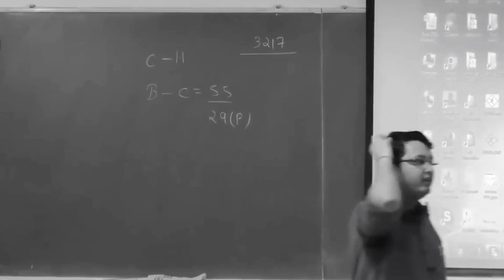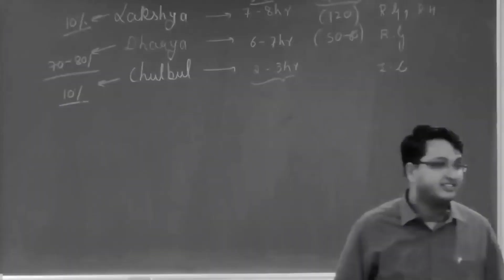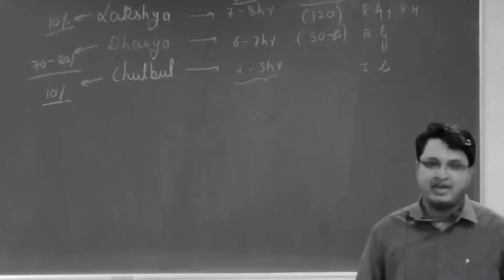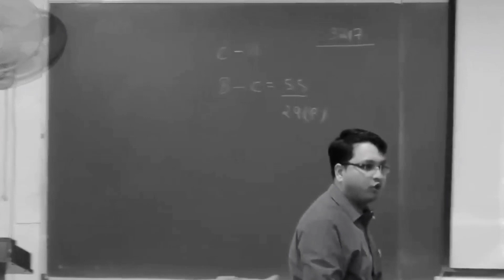The man with the only hand | Karoly Takacs | NV sir motivation | MOTIVATION LINES | HINDI MOTIVATION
NV Sir (Mr.Nitin Vijay) completed B.Tech from IIT (BHU) Varanasi. NV Sir is Managing Director & Sr. Faculty of Motion Education Pvt Ltd. He is a Physics champion faculty with vast teaching experience of 15 Years. He has transformed several struggling aspirants into IITians during this period. His passion for teaching knows no bounds.

➭ इस Video clips से हमारा उद्देश्य किसी व्यक्तिविशेष, समाज, विशेष समुदाय की भावनाओं को आहत करना या ठेस पहुंचाना नहीं है, यदि यह video clips आपको अच्छी लगती हैं तो आप अपनों के साथ शेयर भी कर सकते हैं ✍🏻

NV SIR
Nitin Vijay sir
NV SIR funny moments new
Etoos India
Etoos education Kota
IIT JEE MAINS AVANCED Kota funny
funny teacher compilation
physics neet 2020
jee mains
2021 lockdown special
Kota factory
NV sir funny moments
nv sir
nv sir physics
nv sir kinematics
nv sir physics lectures
Etoos India lectures for free
 Etoos India lectures
Motion lectures
nv sir funny iit jee lectures
IIT JEE nv sir
motivation iit jee motivation